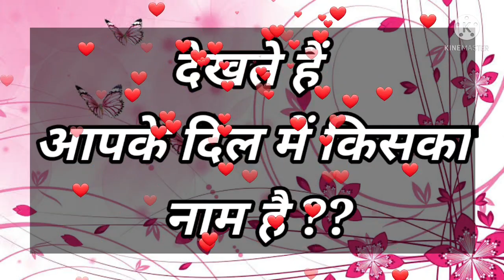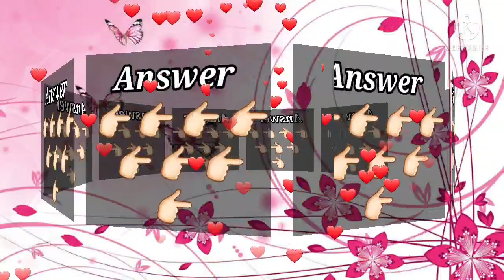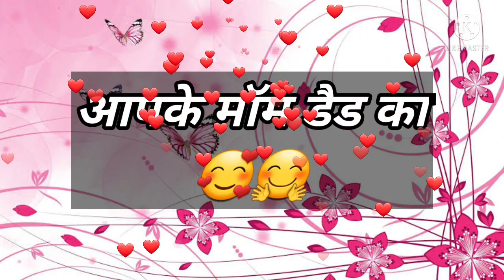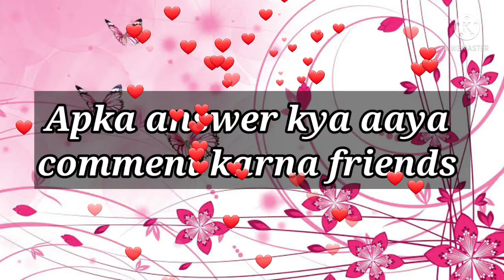Love Quiz game | Love test | romantic game